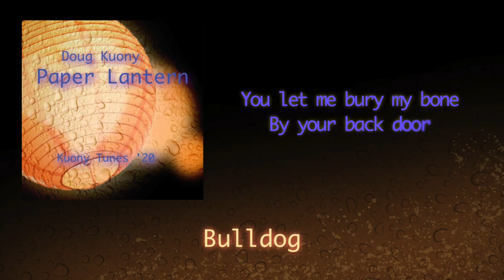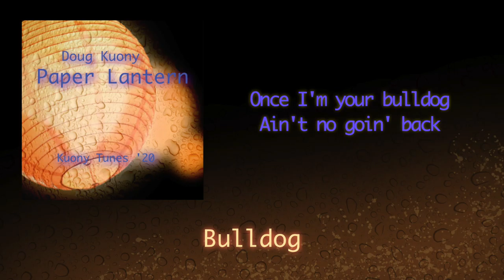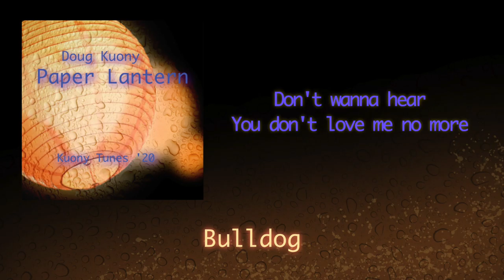Bulldog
Bulldog by Doug Kuony from his 2020 album Paper Lantern.